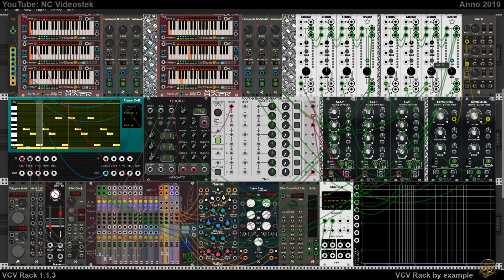VCV Rack by example 03